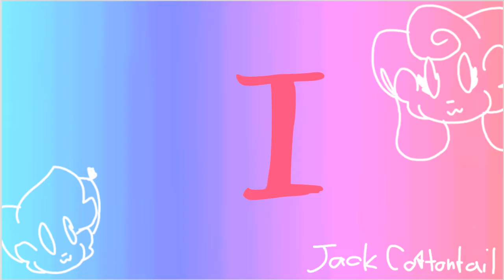Floppy Ears Meme •|gift for woolfy's animations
God kill me now